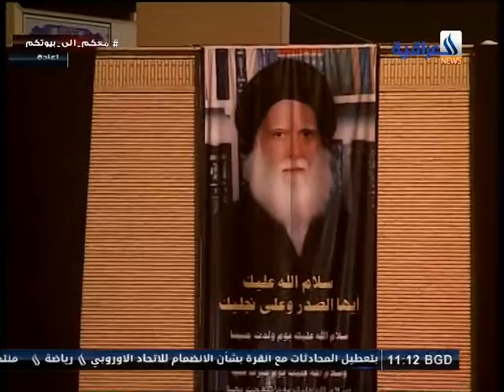تغطية استشهاد السيد محمد الصدر - تقديم: نصير حيدر لازم 1